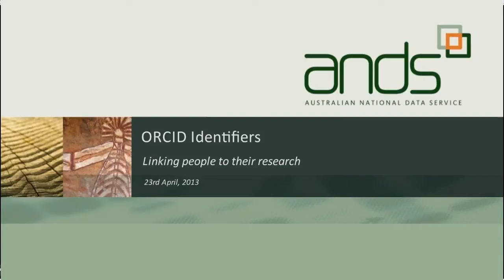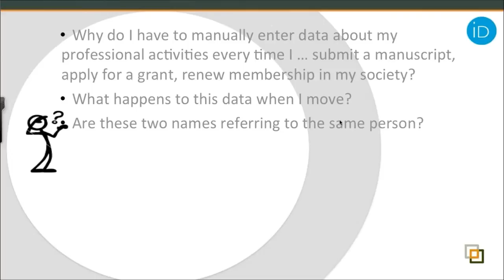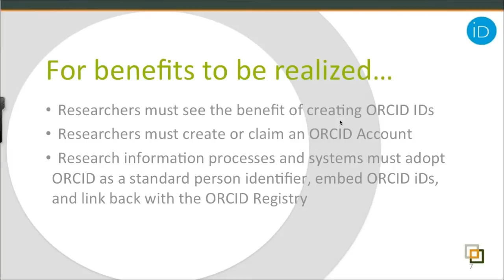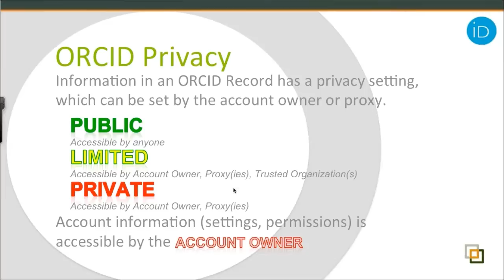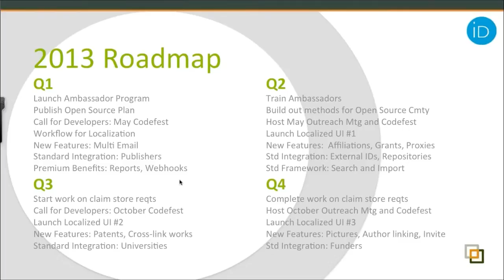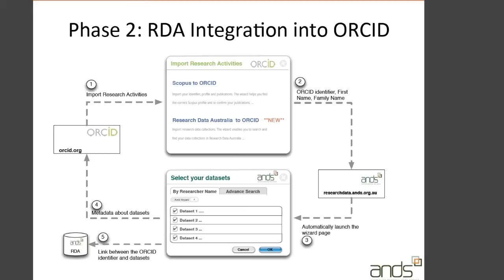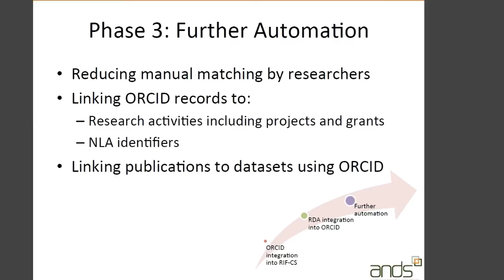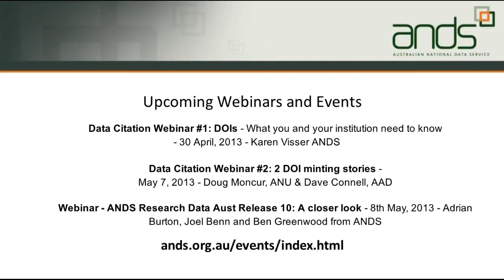ORCID Identifiers: Linking people to their research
ORCID is an open, non-profit, community-based initiative to create and maintain a registry of unique researcher identifiers and a transparent method of linking research activities and outputs to these identifiers.  During this webinar we heard from three speakers.

- Adrian Burton from ANDS who provided an overview of identifiers for people with particular reference to ORCID identifiers;

- Dr. Laurel Haak, Executive Director, ORCID, explained how the ORCID system works, who can use it and how, and the benefits to researchers of registering with ORCID;

- Amir Aryani from ANDS who discussed ANDS' role in supporting the use of ORCID identifiers by Australian researchers.   This webinar will be of interest to anyone wanting to learn more about people identifiers in particular ORCID.